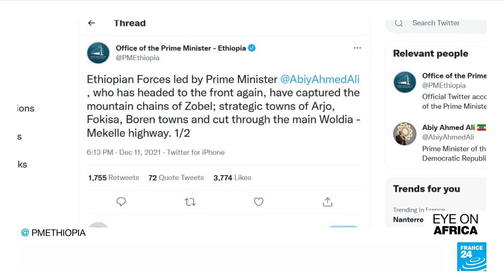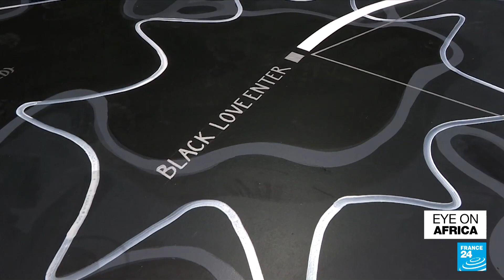Tunisia's Kais Saied extends suspension of parliament • FRANCE 24 English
In tonight's edition: Tunisia's president says the democratically-elected parliament will remain suspended for at least another year. Kais Saied also announced a referendum and elections for 2022.